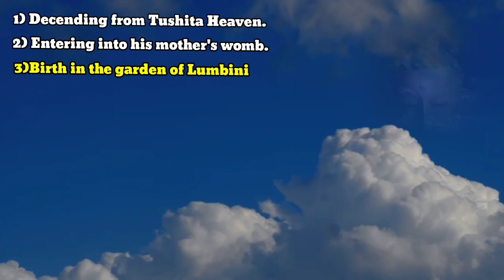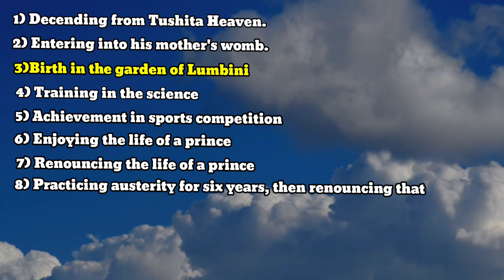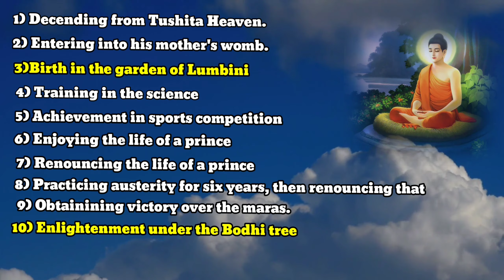Meaning of Saga Dawa 2022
In Tibetan, "dawa" means month, and "saga" (or "saka") refers to a specific star that's particularly visible during the time of year... the fourth month of the Tibetan lunar calendar, or generally, early June on the Gregorian calendar.. when Saga Dawa is celebrated. Thisi is Buddha's month,,

This video is a work of fiction.We do not intend to hurt the sentiments of any individual, community,sect or religion.All names, character and incident portrayed in this video are purely fictitious, any resemblance to any person living or dead is completely coincidental.This video tries to message what the truth is. I cannot say and assure it's only truth whatever it's in video.It solely depends upon the  each individual's ideology to accept it or not. And I beg your pardon if it interfere your ideology.Thanks

saga dawa
Hidden land
hidden treasure
gemong pokleg
PEMA KOED